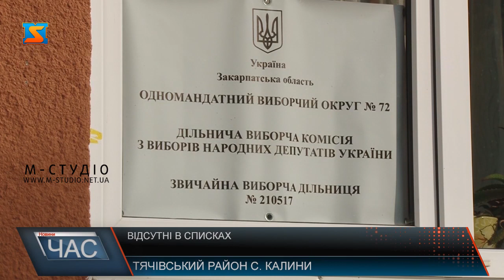Відсутні в списках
Голосування в окремих виборців залишило неприємний осад: багато хто був відсутній у списках і не зміг проголосувати. Така проблема була у тих, хто протягом тривалого часу працює і живе за кордоном.